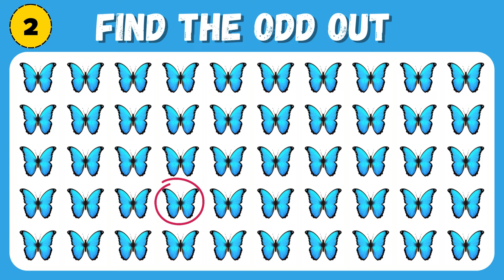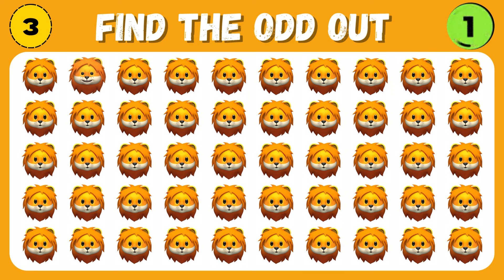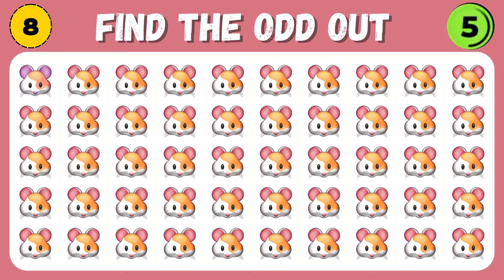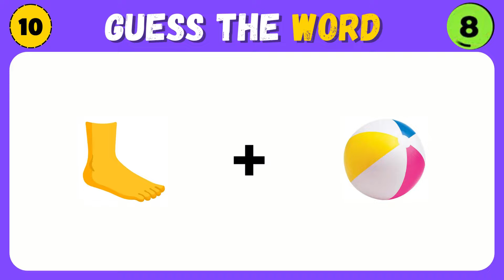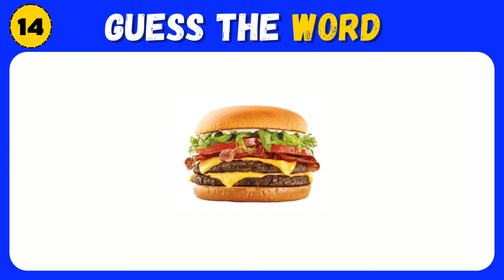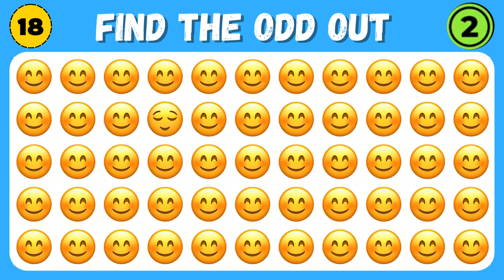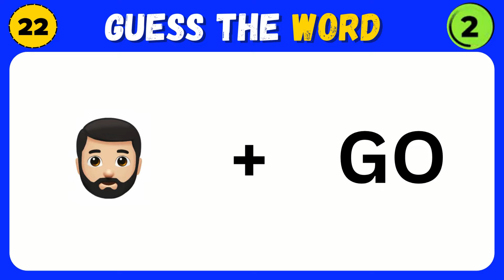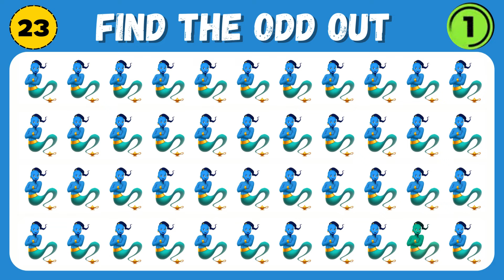The Ultimate Emoji Challenge: Can You Find the Odd One Out? 💪😀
Find The Odd One Out Hard - ULTIMATE Emoji Edition 💪😀